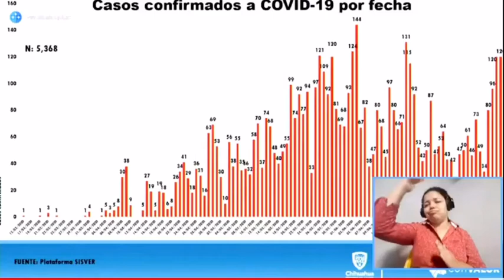Covid Chihuahua julio 10